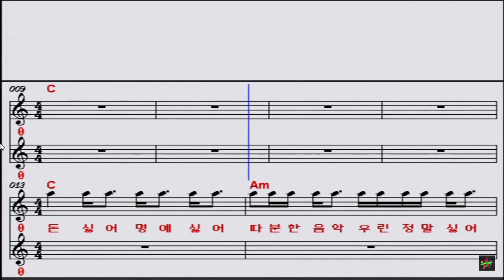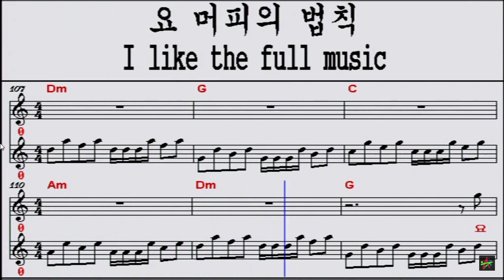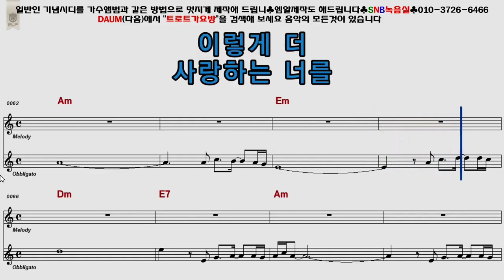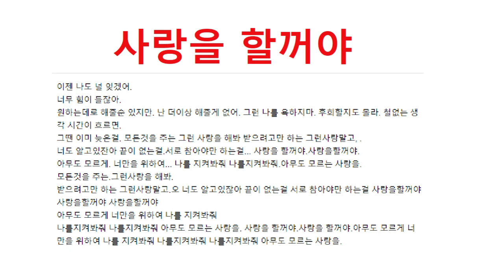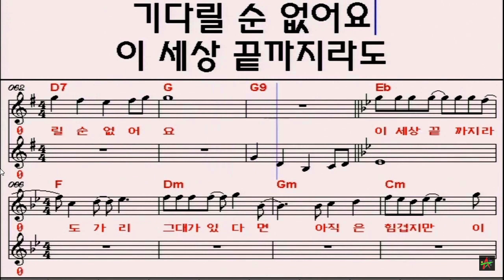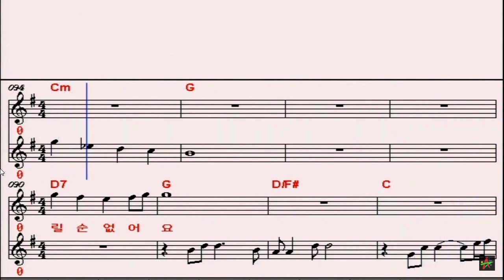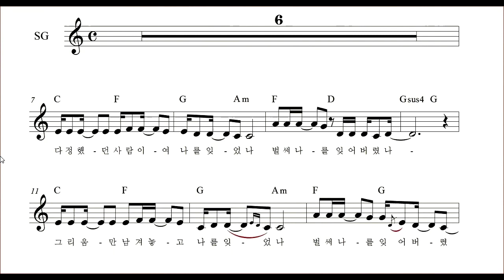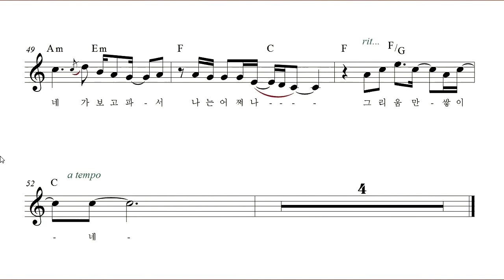[CM] 머피의 법칙_포기하지마_사랑을 할꺼야_너의 마음을 내게 준다면_내가 만일_그리움만 쌓이네_Jamed by Uncle Jun's Tech & Art TV